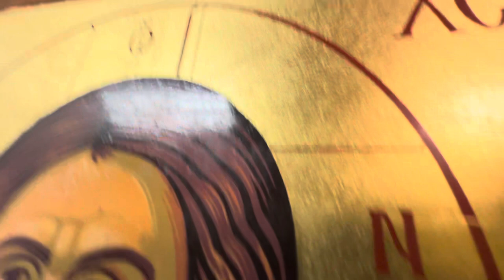Catholic Chapel and Orthodox Chapel Brussels airport